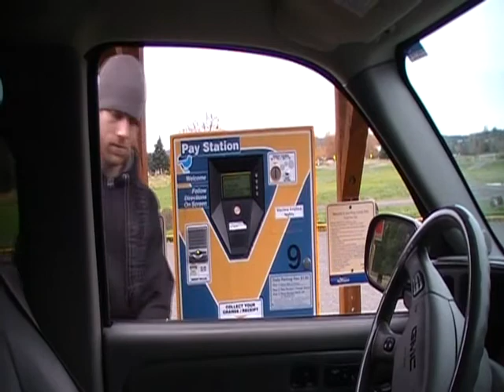Dog Park Fun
Taking Baby Kaleigh to the dog park witht he fam on a Saturday afternoon.